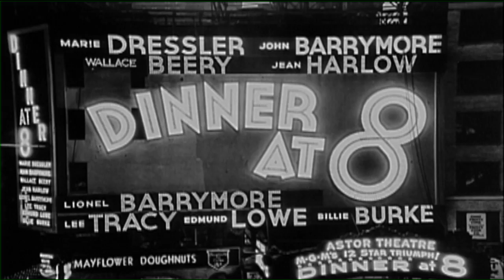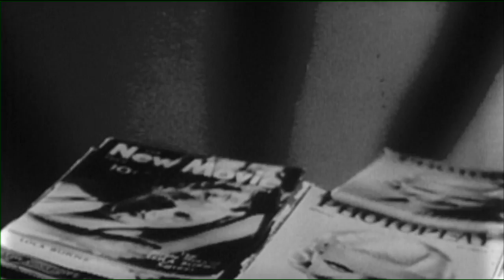TCM Star of the Month: Jean Harlow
Throwing it back to the 30's, Melanie Griffith recounts some of the amazing work Jean Harlow did.  Harlow was known for being the first "bombshell" of her era before Marilyn Monroe. Guillotine Post editor Michael Koepenick did the cut with TCM writer/producer R. Anna Millman to create this classic micro doc.